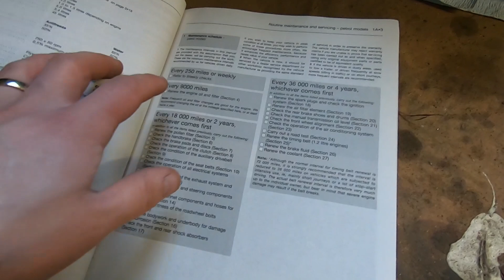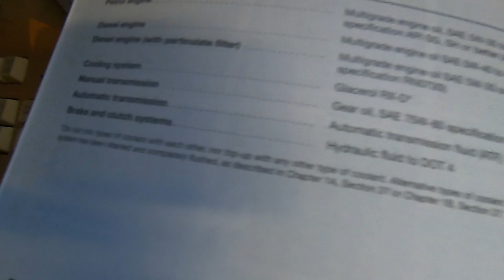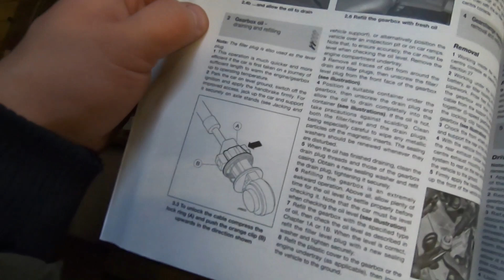Vaihteistoöljyn vaihto Dacia Logan MCV -18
Vaihoin Daciaa vaihteistoöljyt